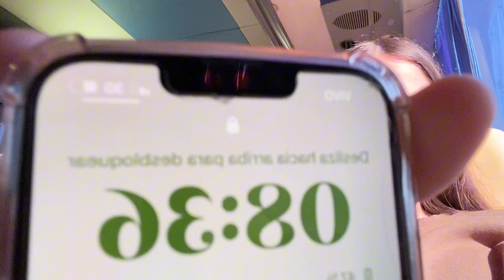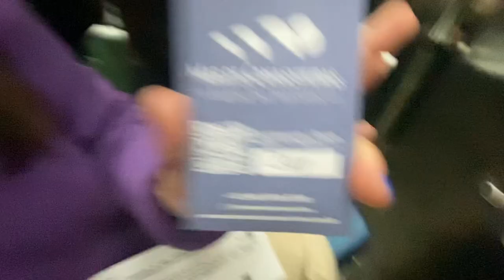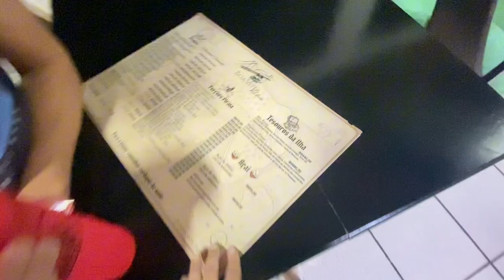MI VIAJE DE EGRESADOS // FLORIPA PARTE 1